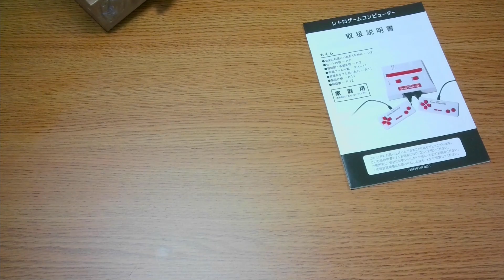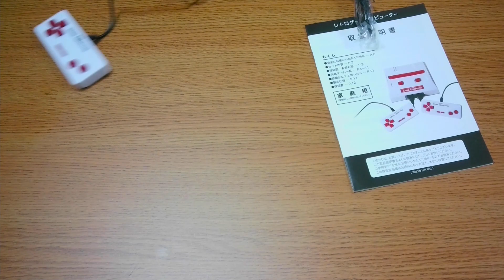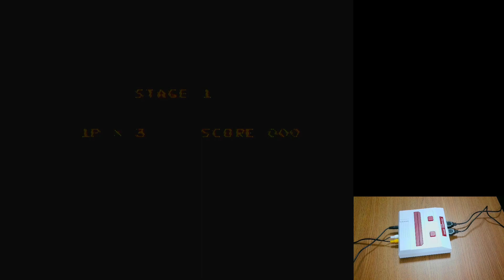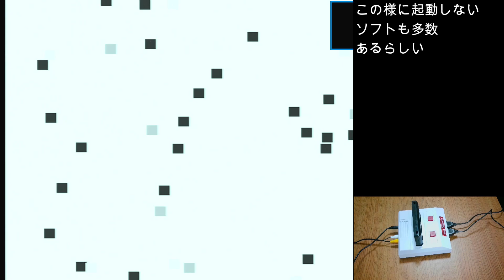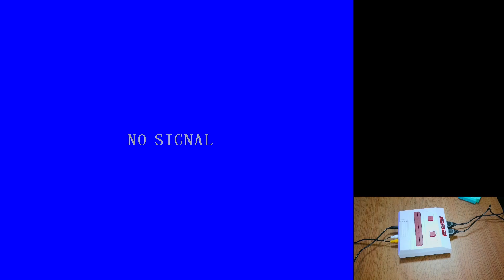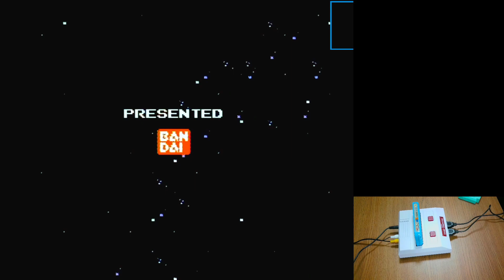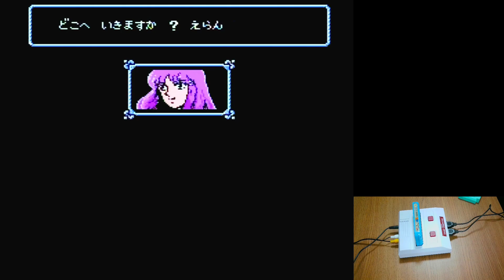【１１８のゲームが遊べる】GEOのレトロゲームコンピューターを検証！？【ファミコン】【ゲーム実況】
コンポジット端子がつかえるテレビなら何もなしで１１８種類のレトロ感満載のゲームが遊べるファミコン互換機です！
とはいえ実際のファミコンカセットでは起動しないソフトもちらほら…
端子改造のファミコンやニューファミコン、過去の互換機など持ってる人で
内蔵ゲームでなく、ROMカセットで遊びたい人は不要かも…
安いので実機がない人にはちょっとお勧め？かなぁ？

©車田正美・久織ちまき（秋田書店）／東映アニメーション